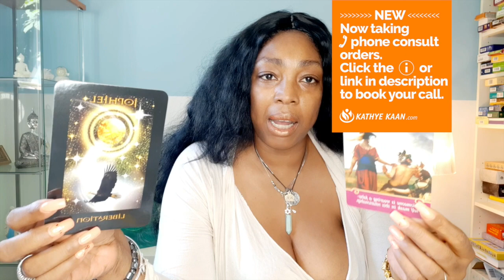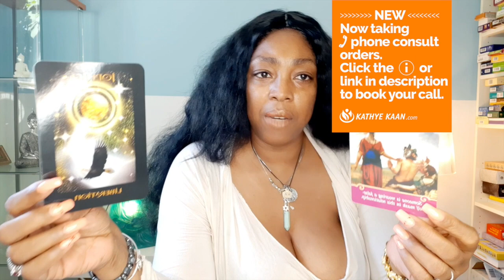TAURUS New love! New people is coming to help you 💖 WEEK 23 🙏 WEEKLY READING JUNE 01 07💫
Kathye